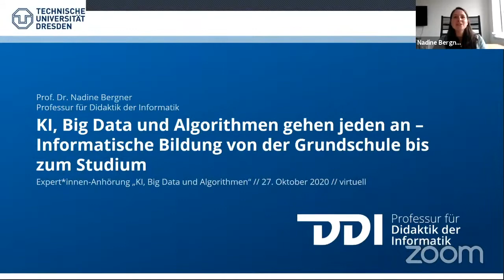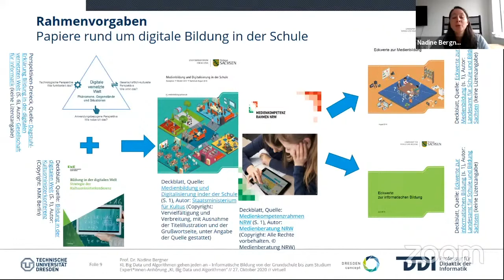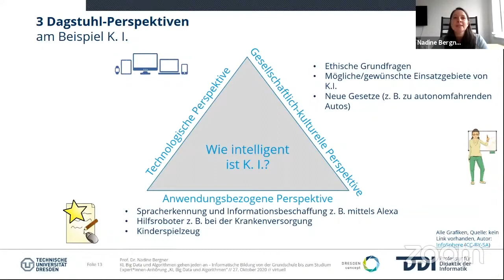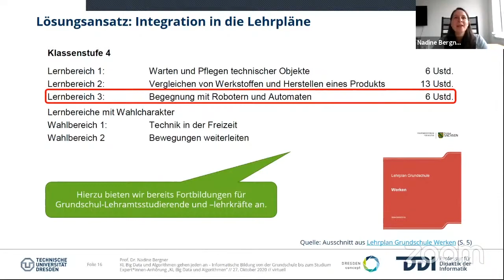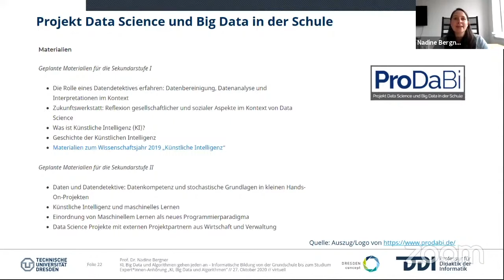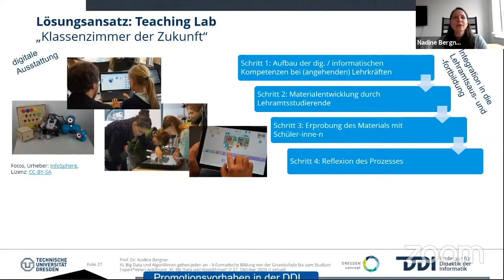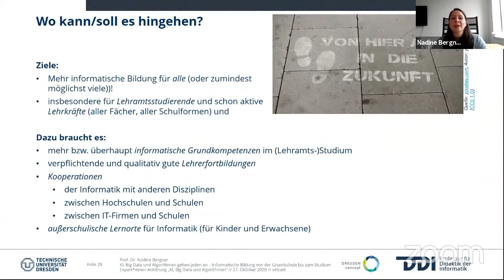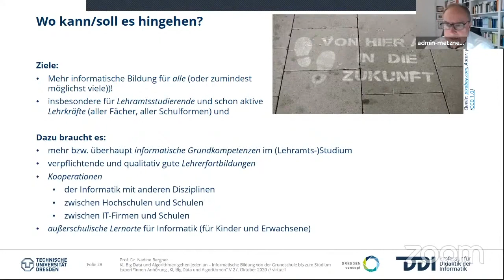Informatische Bildung von der Grundschule bis zum Studium – Prof. Nadine Bergner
Der Beitrag von Prof. Nadine Bergner in der Expert*innen Anhörung „KI, Big Data und Algorithmen“ vom 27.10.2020.

Seit dem 1. April 2019 leitet Prof. Nadine Bergner die Professur für Didaktik der Informatik an der TU Dresden. Hier entwickelt sie, unter anderem mit Lehramtsstudierenden, konkrete Lehr-Lern-Materialien für den Informatikunterricht. Gleichzeitig ist sie Leiterin des Schülerrechenzentrums sowie des im Aufbau befindlichen Projekts EduInf. Zuvor war sie an der RWTH Aachen neun Jahre lang für die fachdidaktische Ausbildung der Lehramtsstudierenden im Fach Informatik zuständig. Ebenso baute und leitete sie ein Schülerlabor für Informatik an der Hochschule.